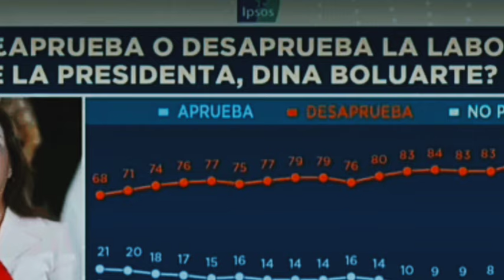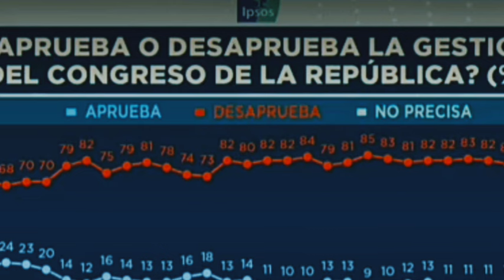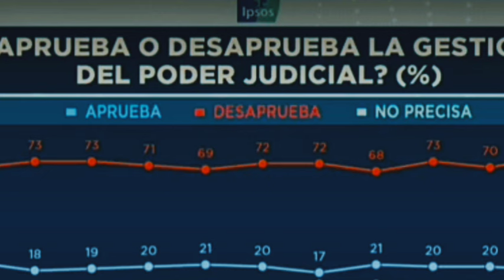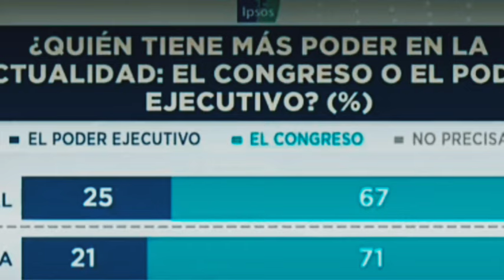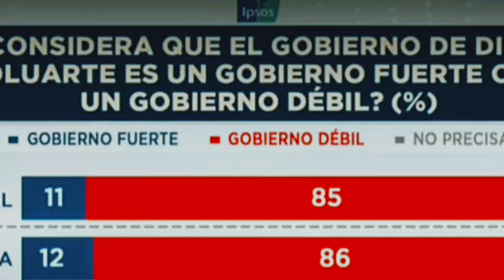¿TODO FUE PLANEADO? REVELSN SU OSCURO JUGADA-NOTICIAS DE PERÚ